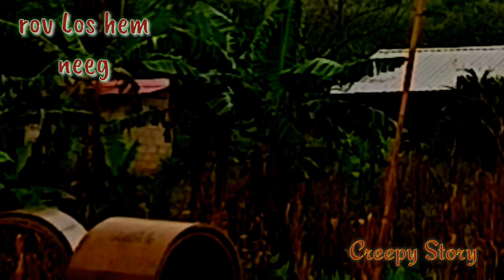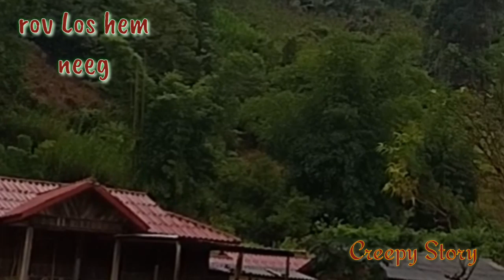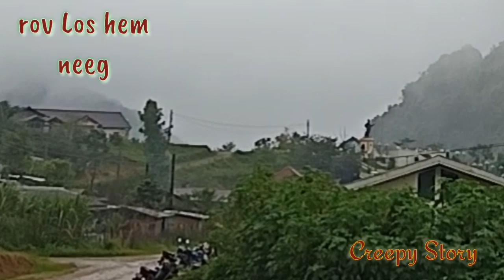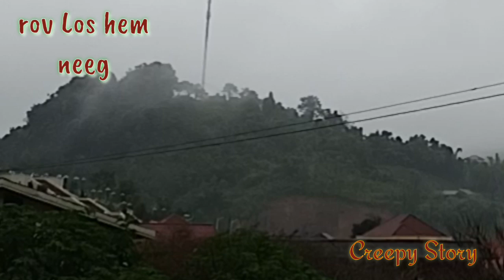Creepy Story - vim kev ua plaub thiaj li tuag . 3/9/2019